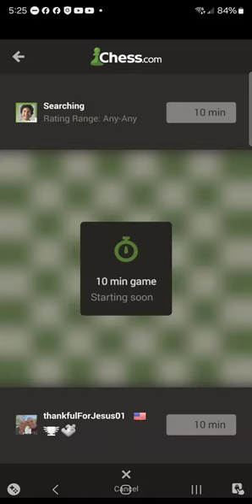2.18.2024 Chess (5th game)